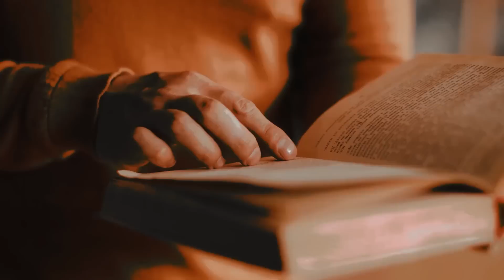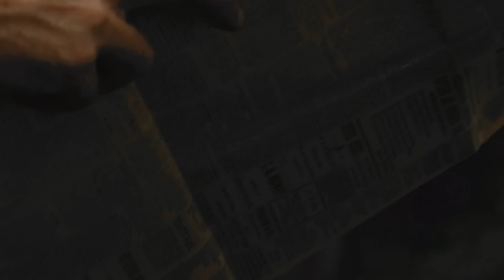The Killer Tyrannosaurus Spotted Alive Today.